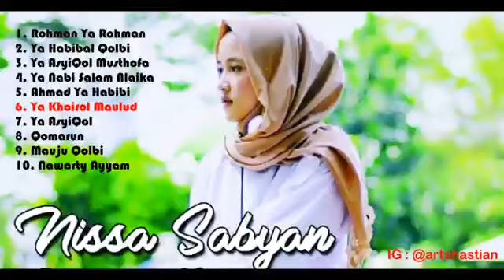kumpulan lagu qosidah nissa sabyan terbaru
nissa sabyan terpopuler